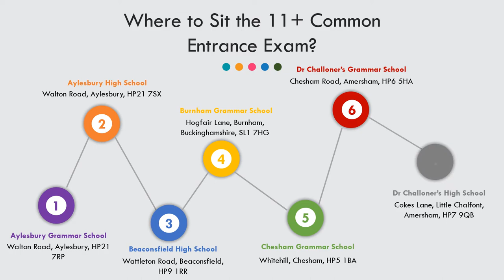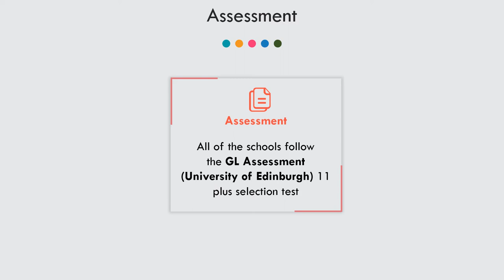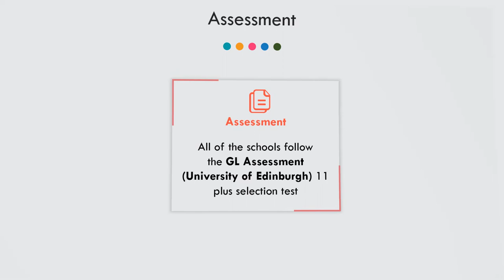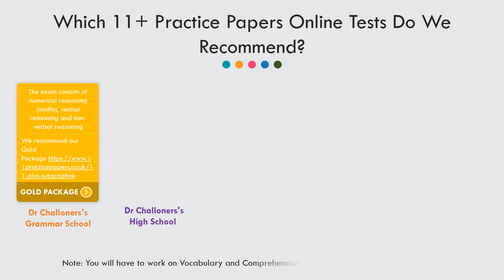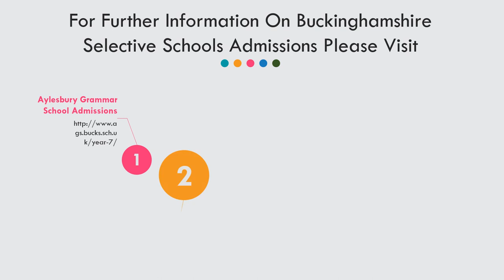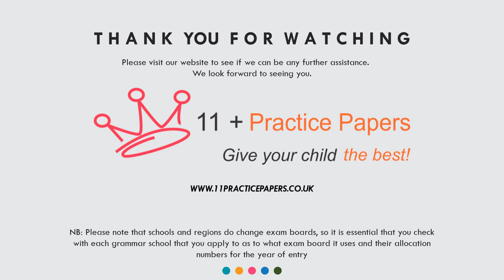Buckinghamshire Grammar Schools Admissions - Eleven Plus Exams - 11+ Practice Papers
Admissions and 11 plus exam information for Buckinghamshire Grammar Schools, United Kingdom. There are thirteen selective schools in Buckinghamshire:
Aylesbury Grammar School, Walton Road, Aylesbury, HP21 7RP
Aylesbury High School, Walton Road, Aylesbury, HP21 7SX
Beaconsfield High School, Wattleton Road, Beaconsfield, HP9 1RR
Burnham Grammar School, Hogfair Lane, Burnham, Buckinghamshire, SL1 7HG
Chesham Grammar School, Whitehill, Chesham, HP5 1BA
Dr Challoner’s Grammar School, Chesham Road, Amersham, HP6 5HA
Dr Challoner’s High School, Cokes Lane, Little Chalfont, Amersham, HP7 9QB
John Hampden Grammar School, Marlow Hill, High Wycombe, HP11 1SZ
Sir Henry Floyd Grammar School, Oxford Road, Aylesbury, HP21 8PE
Sir William Borlase’s Grammar School, West Street, Marlow, SL7 2BR
The Royal Grammar School, Amersham Road, High Wycombe, HP13 6QT
The Royal Latin School, Chandos Road, Buckingham, MK18 1AX
Wycombe High School, Marlow Road, High Wycombe, HP11 1TB

Click the link below to go to our website, where you will have access to hundreds of 11 plus online practice tests and information about the 11+ in your area